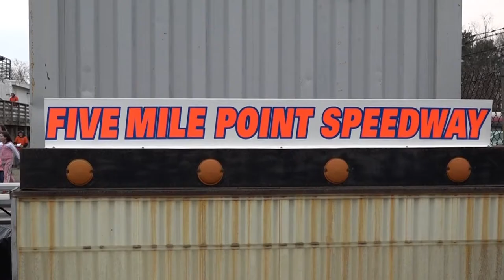Drivin' Dirty: The Spirit of Dirt Racing (2018) | Official Trailer